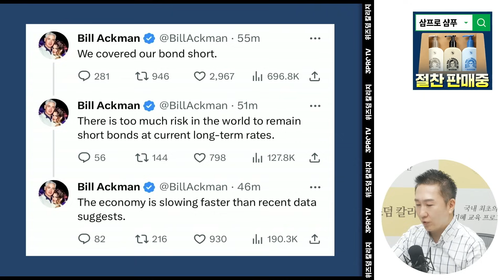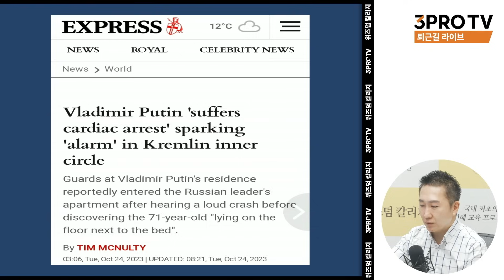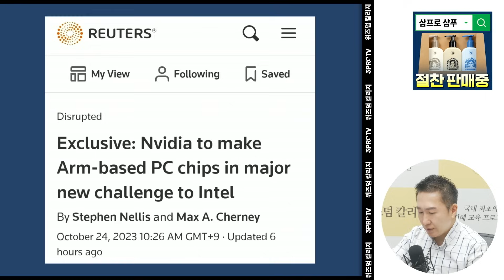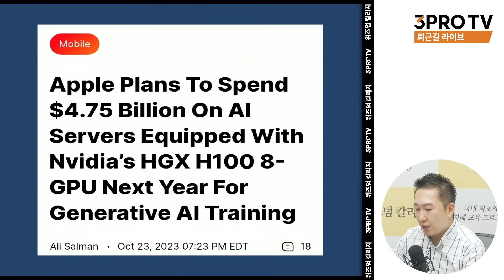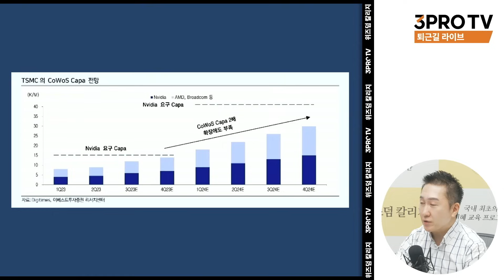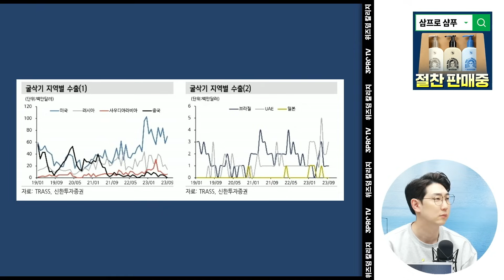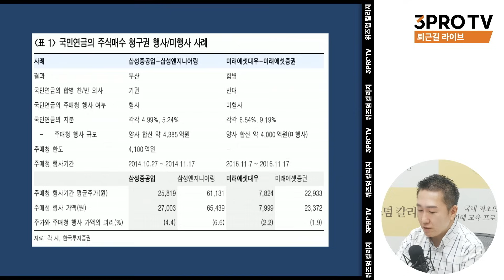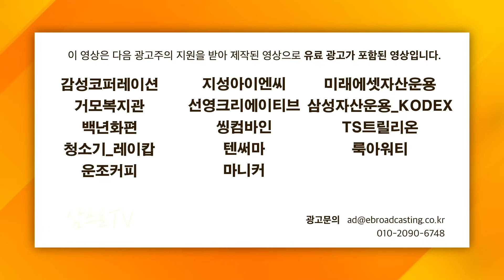미중 정상회담, 한국에는 어떤 영향이 올까? f.IBK투자증권 박근형 부장 [데일리힌트]